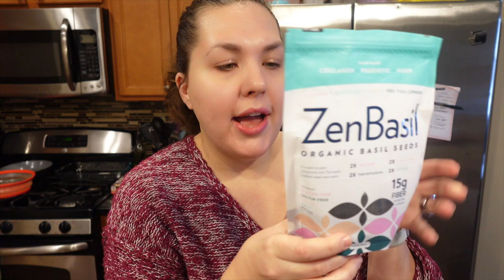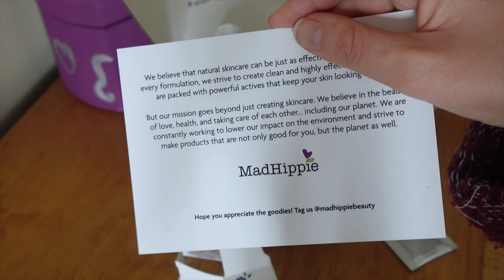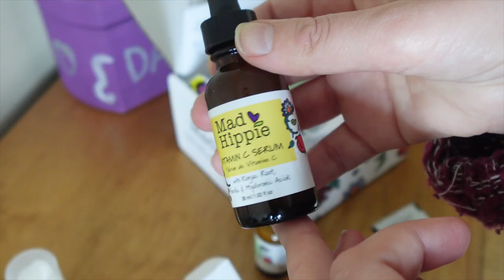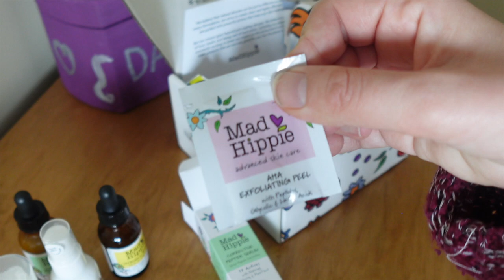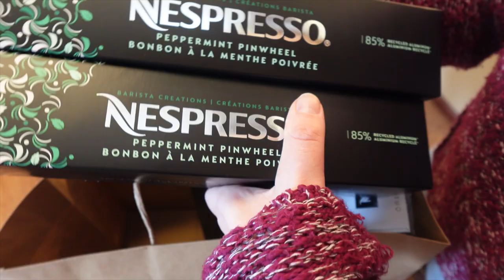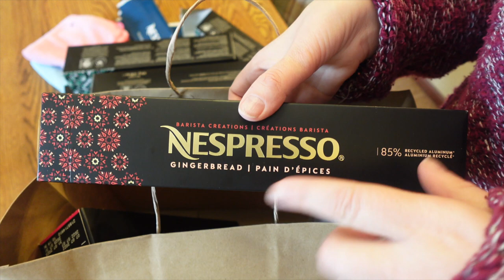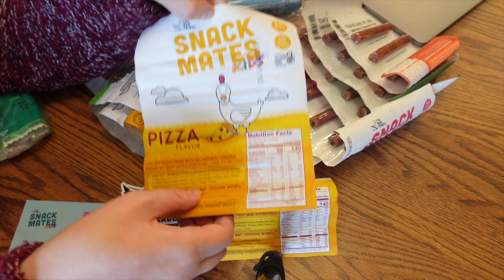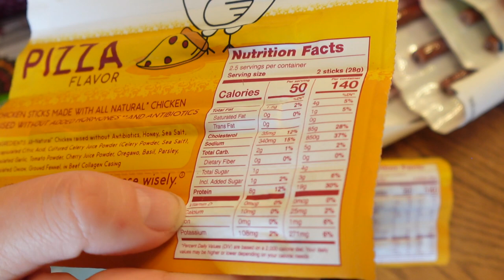What I Eat in A Day to Lose Weight | Mediterranean Diet Focus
What I eat in a day to lose weight. We are starting to lean into a Mediterranean diet focus, and while we'll never be 100%, it is something we enjoy. Today I share a collective haul of things I've gotten lately, my tuna salad recipe, and how to make the perfect salmon bowl.

Make my mailbox smile:
 Brianna Engebretsen
16526 W 78th St. # 165